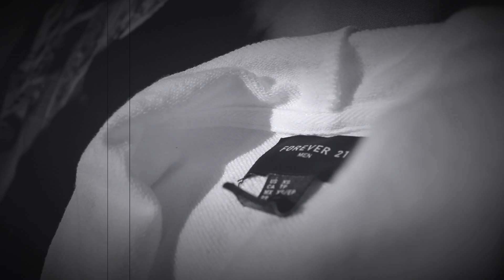White Zipper Hoddie (Forever 21)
⁶𓅓                                                  ⁶𓅓
This video will showcase the Forever 21 men white zipper hoodie. An Affordable and well designed product.
⁶𓅓                                                  ⁶𓅓
Music Credits To:
» SUPPORT beatsbyNeVs:

⁶𓅓                                                  ⁶𓅓